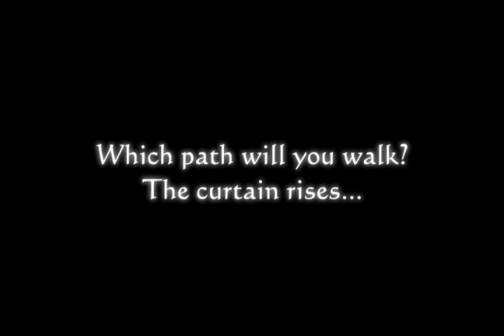TACTICS OGRE: Let Us Cling Together - Gameplay Trailer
TACTICS OGRE is one of the most beloved Strategy RPG titles of all time, with the game being the only one to place in the Japanese gaming magazine Weekly Famitsu's "Top 20 games voted by readers" for 14 years running. Sadly, the original version of the game was never officially published in Europe, however, that is about to be rectified in spectacular fashion.

TACTICS OGRE: Let Us Cling Together, is being reborn from the ground up, with reworked visuals and effects, a re-arranged soundtrack by the original composers, new character growth mechanics and a new Wheel of Fortune system that adds even more replay value to the game.